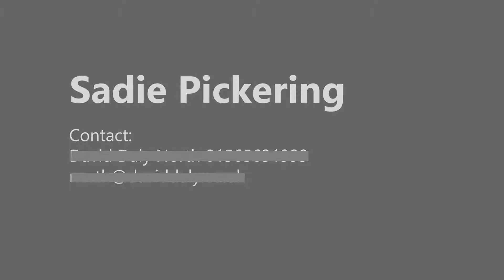Showreel: Sadie Pickering